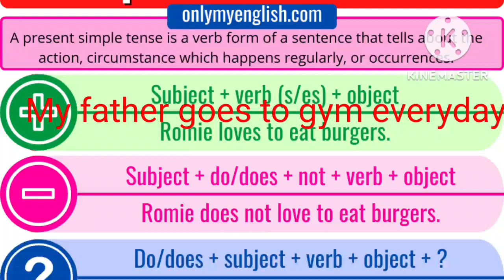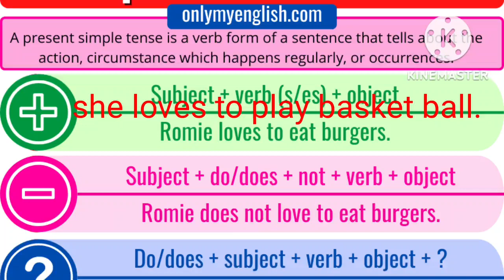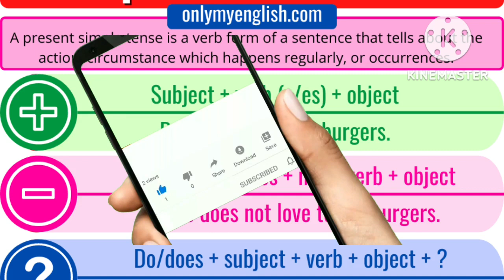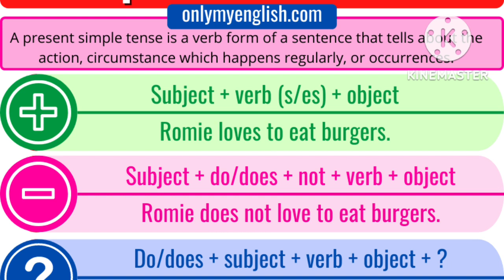Simple present tense in English | Spoken English | Part#01 | Sri Data Plus